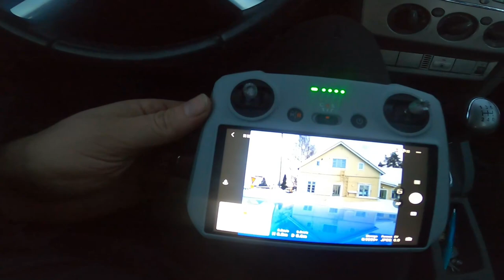Lumen ajoa Varpaisjärvellä